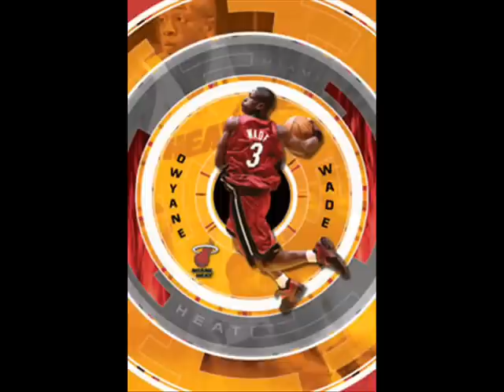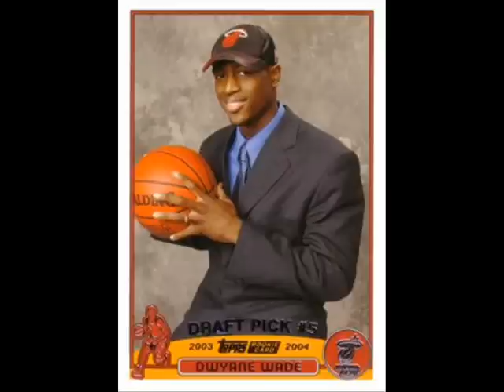Dwayne Wade - Hand Clap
Clips of things done by Dwayne Wade!!!